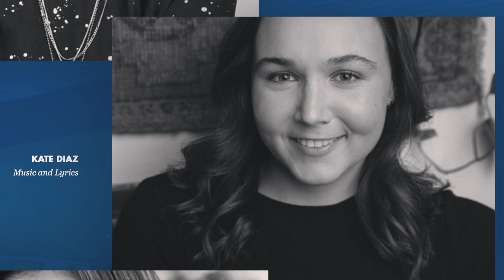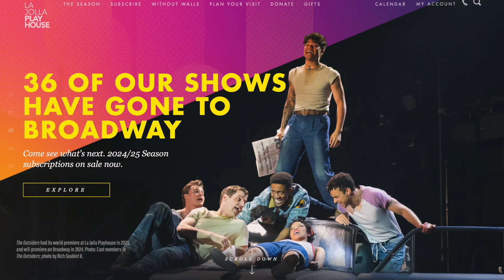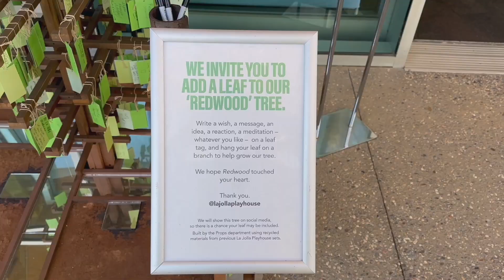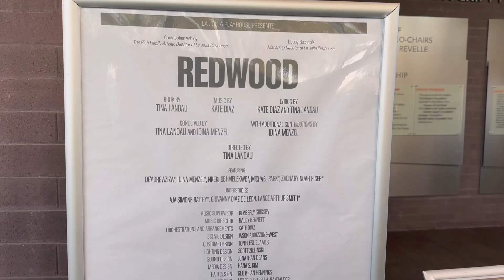Idina Menzel Shines In Redwood: The Musical World Premiere At La Jolla Playhouse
I’m pretty excited because today I get to see the World Premiere of a new musical called Redwood starring Broadway icon Idina Menzel.  She conceived the idea for this musical 15 years ago.  Sounds like it’s been a labor of love to see it come to fruition.  I’m no theater critic just a regular person who loves musicals.  In this video I’ll tell you a little about the background of the musical and take you along and let you know my experience seeing Redwood.

The La Jolla Playhouse ~ A Tony Award-winning professional non-profit theatre is located in the San Diego coastal suburb of La Jolla, California.

~ Social Media ~